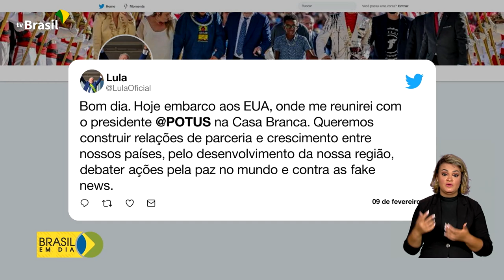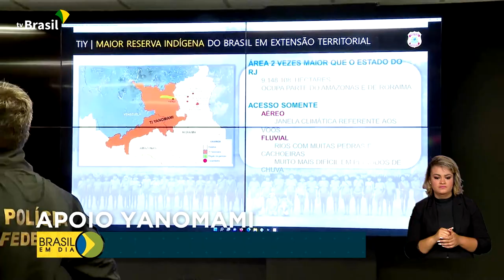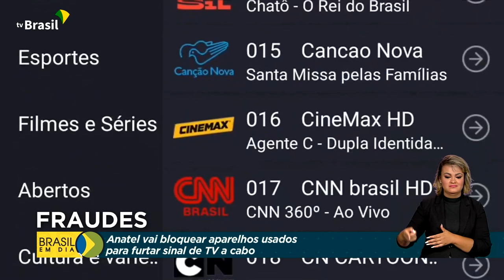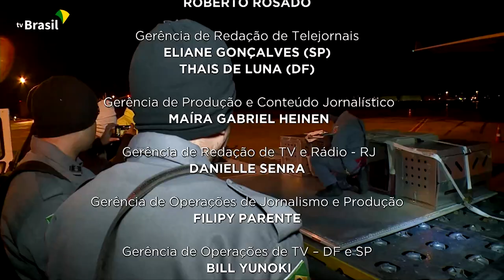Brasil em Dia - 10 de fevereiro de 2023